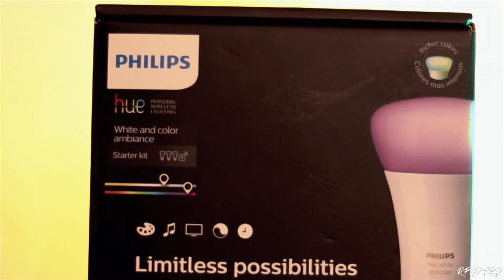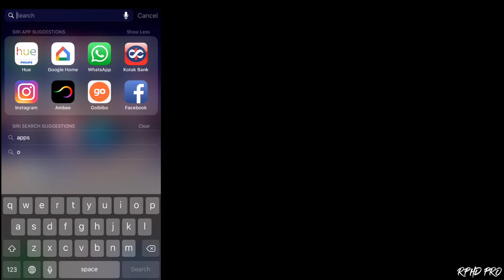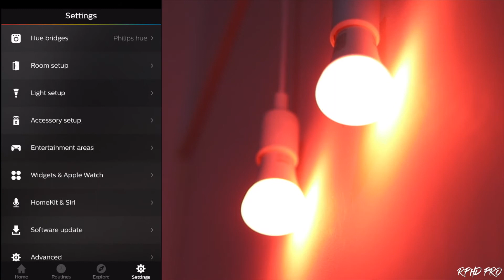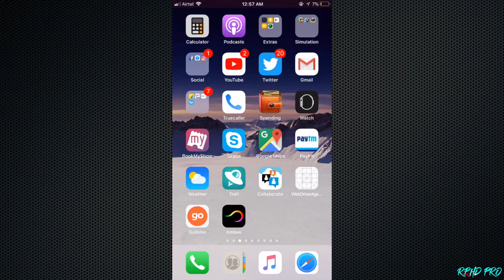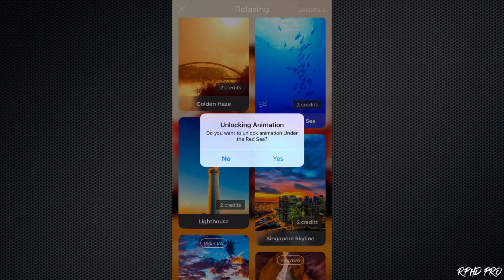Kid Enjoying Philips Hue with Ambee App - Philips Hue Review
Philips Hue Review
Turn your Home and Studio lighting into an extraordinary experience. You can Play with colors or sync your smart lights with your music, games and movies. And with hundreds of apps to choose from.
Smart lights for smart home
Control over the lights with your voice
Set up the time for your lights to turn on and off from app in home or from remote location for easy home automation
You can have loads of fun with the different lights according to your mood
If you are lazy and get up late and miss to see the sunrise or if you work till late and end up missing the sunset then philips hue lighting will not make you miss that sunrise and sunset with it’s 15000 Color and 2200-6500K shades of white.
Relax, Read concentrate and energize with light recipes
Philips Hue works with Amazon Alexa, Apple HomeKit and Google Home, powered by the Google Assistant, to allow you to control your lights with your voice. Turn your lights on and off. Dim to the desired brightness for a perfect ambiance. Even recall pre-set scenes, change colors and more - all without lifting a finger.